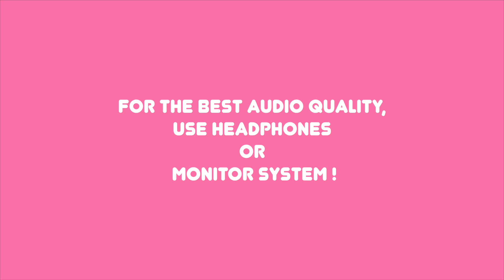BTS 방탄소년단 - Butterfly 피아노 커버 고음질 1시간 연속듣기 piano cover 율다우